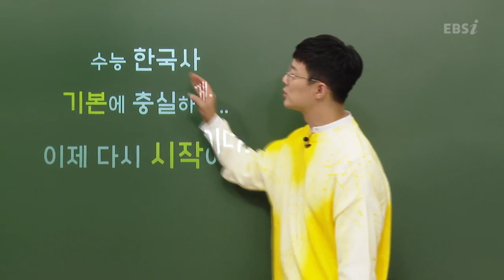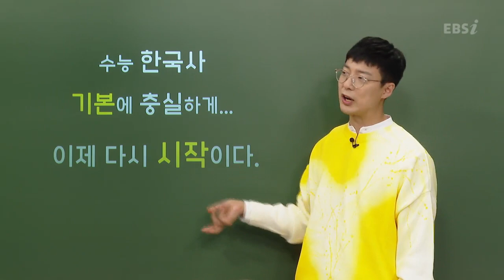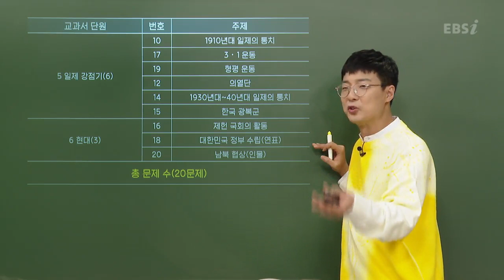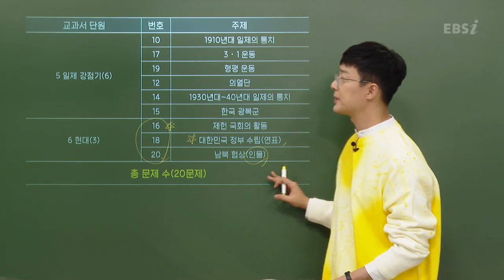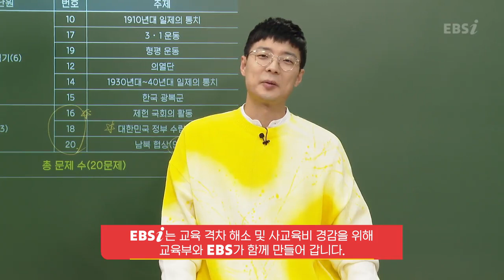[2021학년도 고2 11월 학력평가 해설강의] 한국사- 김준우 쌤 : 총평